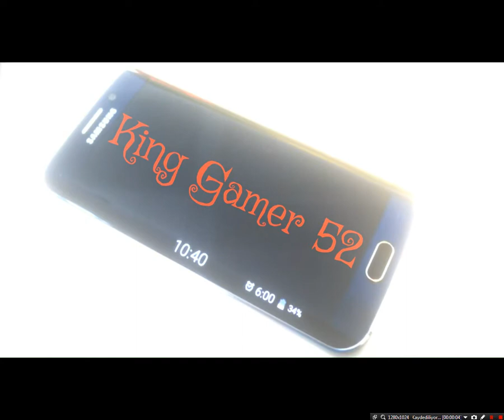Yeni intromuz nasıl olsun ? 1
arkadaşlar bir intro oylaması daha yapıyorum hangisini beğenirseniz onu kullanacağım birkaç gün sonra da oyun videosu yükleyeceğim  teşekkürler.